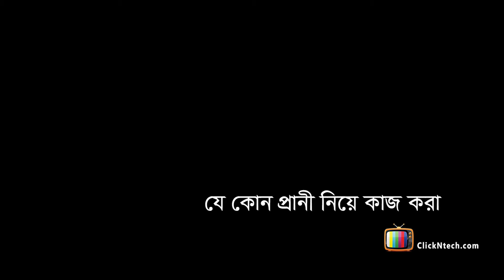4 Idea to Start YouTube Channel and Earn Money Online। ClickNtech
4 Idea to Start YouTube Channel and Earn Money Online। ClickNtech

apnar youtube channel a view ashar jonno sob thake beshi jetar dorkar seta holo valo thaka idea r idea valo na hole apnar channel r video kono dino valo korbena r Earn korte parbena Money Online thake. tai sobai youtube a kaj korte chaile idea te jor din.